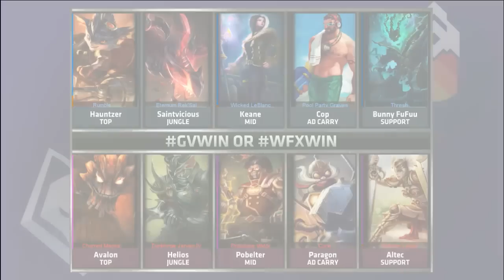Gravity Gaming vs Winterfox | S5 NA LCS Spring 2015 Week 7 Day 2 | GV vs WFX W7D2G4 VOD 60FPS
Winterfox vs Gravity Gaming S5 NA LCS Spring 2015 Week 7 Day 2 | WFX vs GV G2 W7D2 | Gravity vs Winterfox Game 2 W7D2 VOD 60 FPS.

League of Legends Season 5 NA League Championship Series Week 7 Day 2.
Fourth match of the day - Gravity Gaming vs Winterfox Game 2 of 2 of Spring split 2015.
GV vs WFX G2 W7D2 full game in HD 720p.

Gravity Gaming
Hauntzer - Top Rumble
Saintvicious - Jungle Rek'Sai
Keane - Mid LeBlanc
Cop - ADC Graves
Bunny FuFuu - Support Thresh

Winterfox Line-up:
Avalon - Top Maokai
Helios - Jungle Jarvan IV
Pobelter - Mid Viktor
Paragon - ADC Corki
Altec - Support Leona

Patch: 5.4 - Season 5
Game date: 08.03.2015 | 03/08/2015 | March 8th 2015
Game place: LCS Studio, USA
Casters: Rivington and Zirene